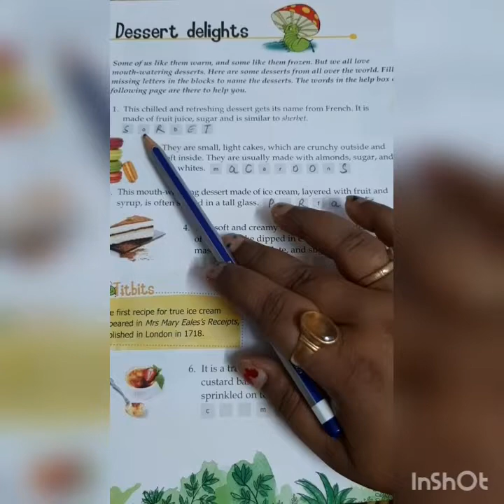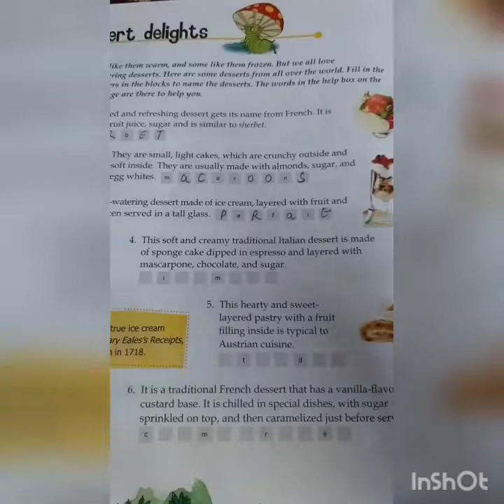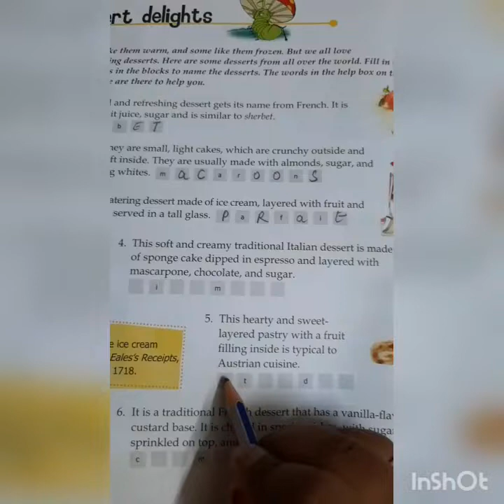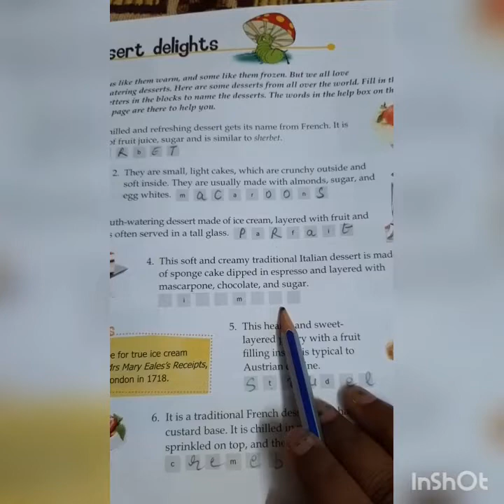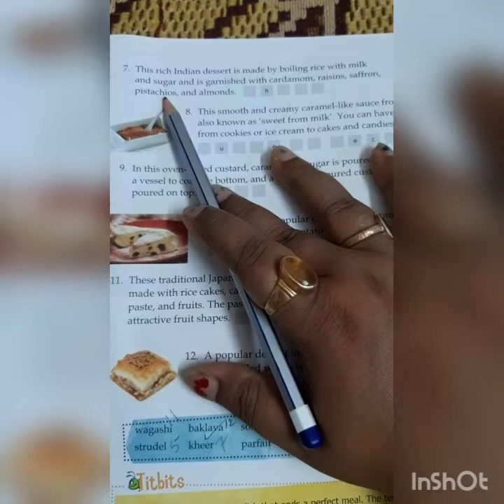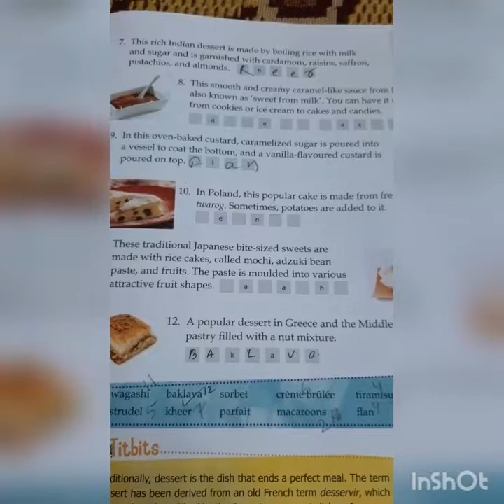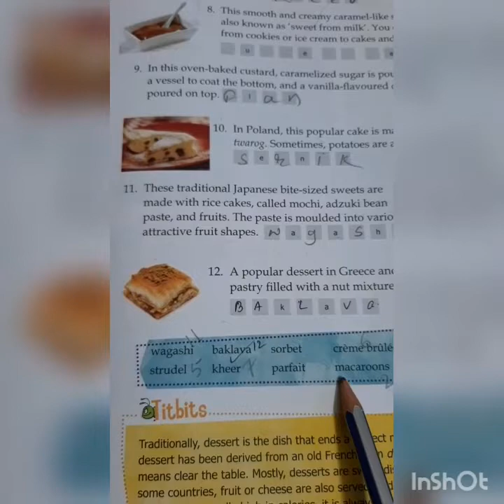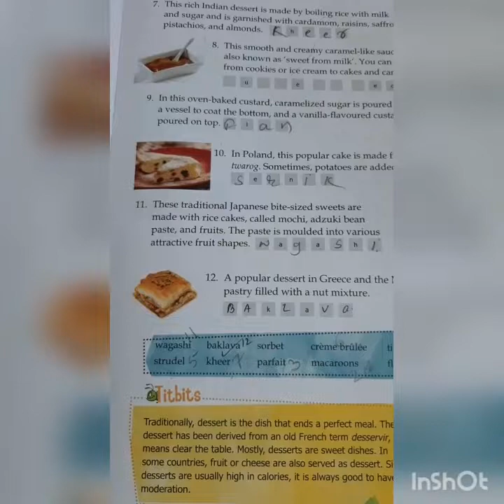Class 6 GK page no 10 and 11 by bharti